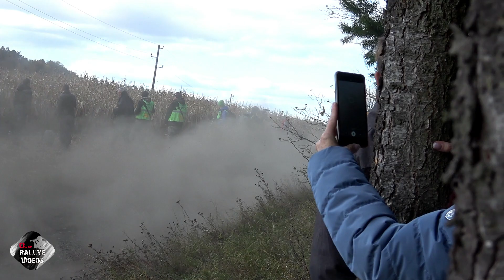Best of R5 Rally Cars Compilation | Flat out | Max Attack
Best of | Compilation | CL Rallye Videos